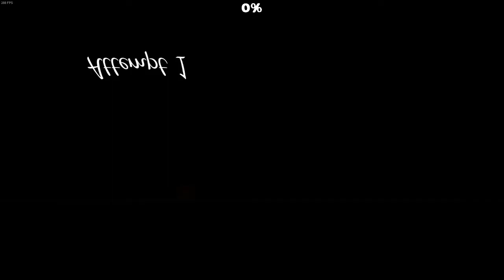1 Attempt of EVERY DEMON I've Beaten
Today I am going to do 1 attempt of every demon level I have beaten. I have over 120 demons so this took a while. With 1 attempt, I could either get decently far in the level, or I could die right away. You never know what will happen. And who knows if I will beat any of them. Anyways enjoy the video, this took some time to record and it took even longer to edit.